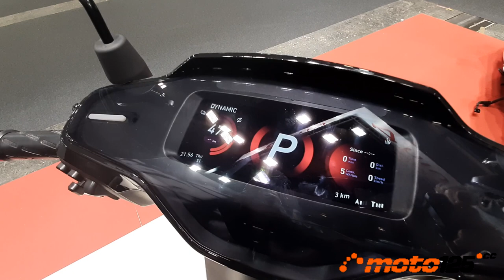Niu MQi GT Evo - Vive la Moto 2022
Aunque exteriormente el nuevo Niu conserva el estilo del resto de la gama de scooters eléctricos con su característico faro redondo con el halo luminoso en el perímetro para la luz de posición, por dentro estrena un nuevo bastidor más robusto y estable que le permita superar la barrera de los 100 km/h reales con una aceleración de 6 tan sólo segundos para alcanzar esa barrera desde parado. El motor empleado es el más potente de la marca con 5 kW nominales, que se aloja en el buje central de la rueda posterior que, como la delantera, es de 14 pulgadas. Bajo el asiento esconde dos baterías de 1,9 kWh que se pueden extraer para su recarga en un domicilio particular y con las que se alcanza una autonomía de hasta 90 km. El Niu GT Evo cuenta con un cuadro de instrumentos con conectividad basado en pantalla TFT a color, llave inteligente por proximidad y bloqueo de dirección eléctrico. El nuevo scooter eléctrico polivalente está disponible en colores, negro, gris mate y blanco mate al precio de 4.999 € sin descontar las ayudas del Plan Moves.